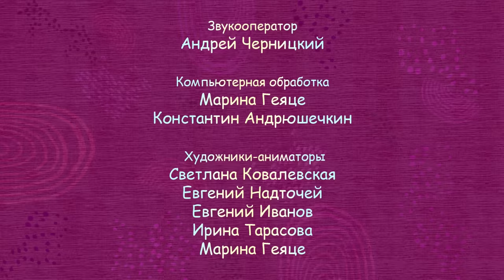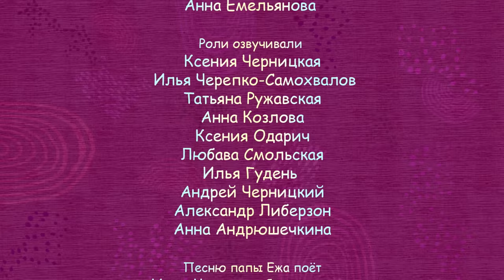👨‍👨‍👧‍👧ФАНТАСТИЧЕСКОЕ ЖИВОЕ СУЩЕСТВО! Диди. Фильм в HD. STARMEDIAKIDS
🐶Фантастическое живое существо, с волшебной способностью заставлять все вокруг расти, цвести и зеленеть